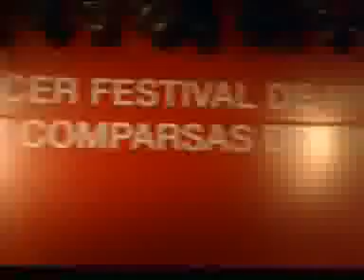Más de 8 mil vecinos disfrutaron del inicio de los festejos del carnaval en Benavídez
En una fiesta para toda la familia, 17 murgas y comparsas desfilaron y desplegaron todo su ritmo. Además, durante el encuentro Nestor en Bloque brindó un recital gratuito. "Desarrollamos el evento con un sistema de seguridad y monitoreando con las cámaras para que la gente vuelva a recuperar la calle. Queremos que los vecinos sientan que el espacio público no es de los delicuentes sino de la familia" subrayó Massa.
En una tarde a puro ritmo y color, los vecinos de Benavídez disfrutaron hoy de la primer fecha del Encuentro de Murgas y Comparsas de Tigre.
La gran fiesta tuvo el desfile de 17 murgas de distintas localidades del partido, que con su música, baile y vestuario deslumbraron a las familias presentes.
El Intendente Sergio Massa, participó de los festejos y subrayó: "Para nosotros es una alegría inconmensurable que la gente vuelva a festejar el carnaval en la calle que durante mucho tiempo estuvo prohibido. Hoy los vecinos disfrutaron de esta fiesta en familia, donde se mostró el trabajo de todo el año de aquellos que viven al carnaval como una pasión. Además, vimos un recital gratuito de primer nivel como Nestor en Bloque, dándole la posibildiad a la gente de ver un show que quizá no puede ir a ver".
"Desarrollamos el evento con un sistema de seguridad y monitoreando con las cámaras para que la gente vuelva a recuperar la calle. Queremos que los vecinos sientan que el espacio público no es de los delicuentes sino de la familia", resaltó Massa.
Posteriormente, el público se acercó al escenario donde Nestor en Bloque comenzó a tocar sus primeros acordes ante más de 8 mil vecinos que cantaron y aplaudieron el show. El cantante agradeció al Municipio y destacó: "Me parece bien que los Intendentes hagan estos shows, para que aquellos que no pueden llevar a los chicos a los bailes lo puedan disfrutar con mucha seguridad, como se ve acá".